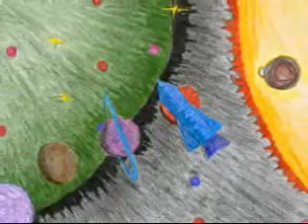STS-118: Space Mission Through a Child's Eyes (part IV)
Get a glimpse of the Space Shuttle Mission STS-118, set to rocket skyward August 2007. Through art expressions and their own words, learn from the mouths of babes what space exploration is really all about.